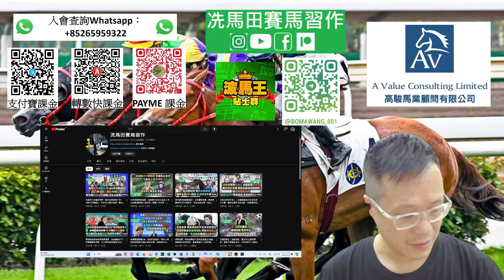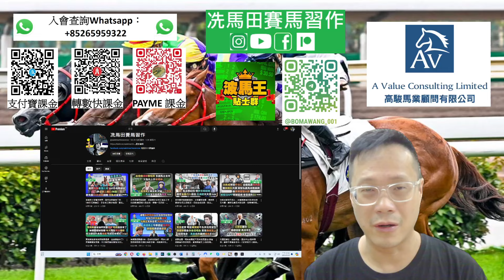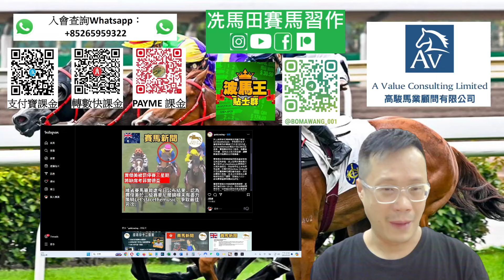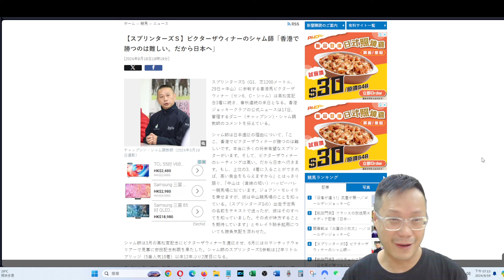被指詆毀日本馬圈，網民群起攻擊，沈集成無妄之災/曾墮馬入ICU，不想危險策騎，維省馬會不領情照罰，賈傑美策騎生涯留污點--《馬圈短打》2024年9月19日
《高駿馬業顧問有限公司》支持

賽馬資訊來源：競馬知舍